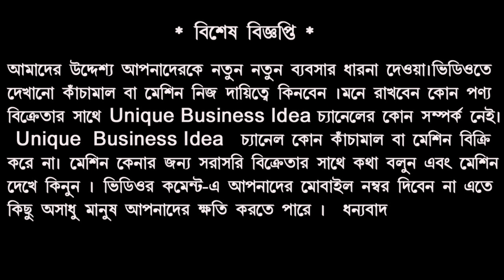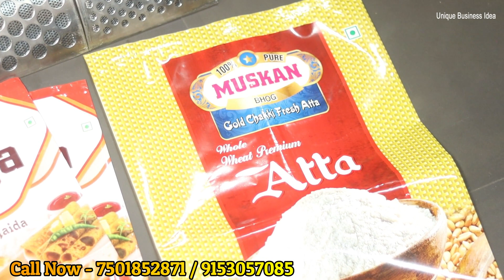30 Thousand Guaranteed Income || New Business Ideas || Low Invest High Profit Business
60 Thousand Guaranteed Income || New Business Ideas 2023 || Small Startup Ideas

কোম্পানির ঠিকানা
NEW GOPAL MACHINERY
Miyapur Bridge More (kTM Showroom)
Ummorpur ,Raghunathganj
Murshidabad, West Bengal
India
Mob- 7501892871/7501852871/